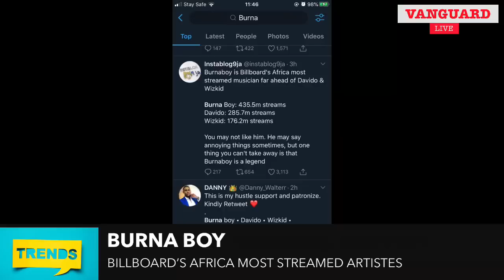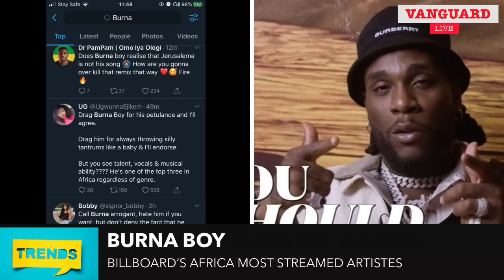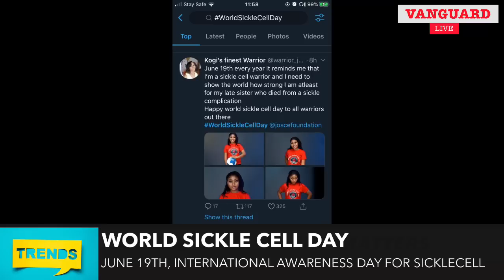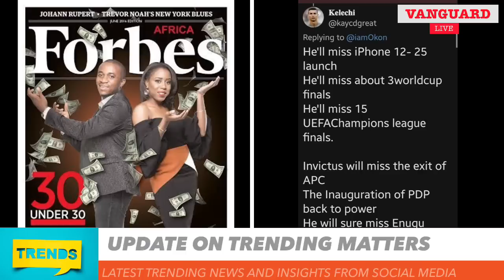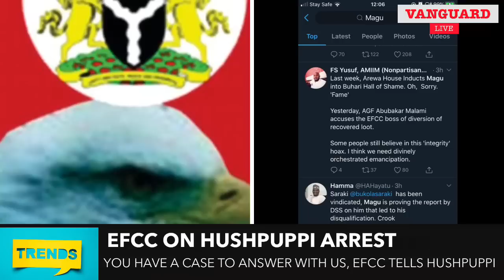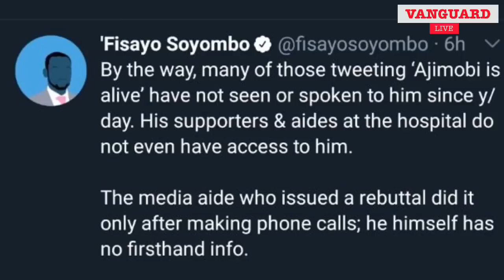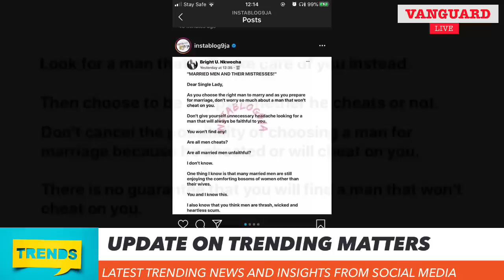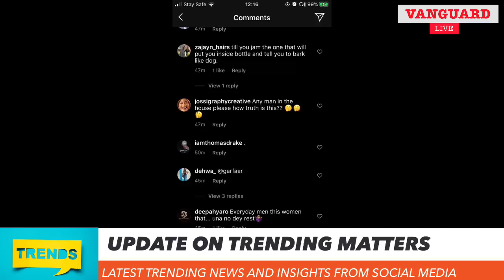Remember Invictus Obi? He pleaded guilty to $11m fraud in US, faces possible 20 years jail term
Update on trending Matters